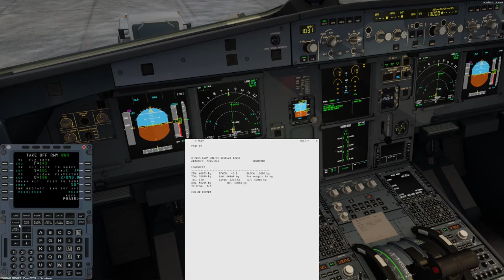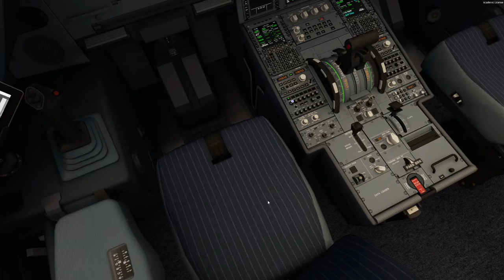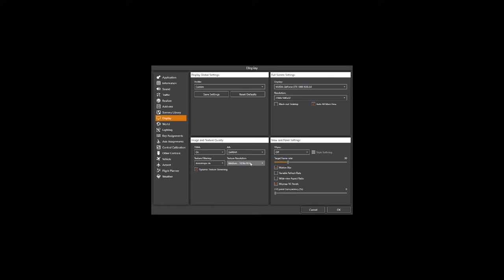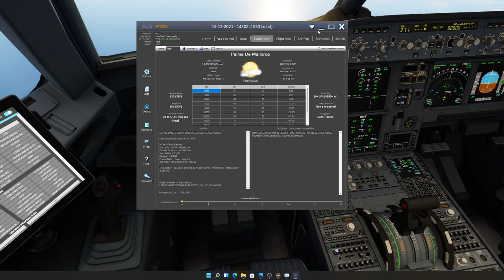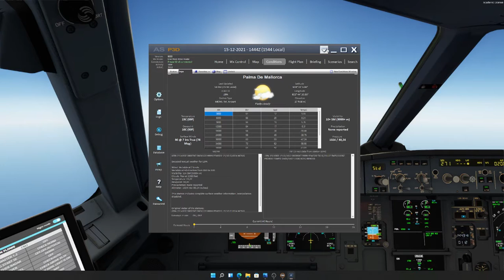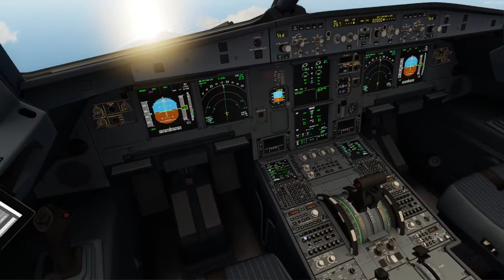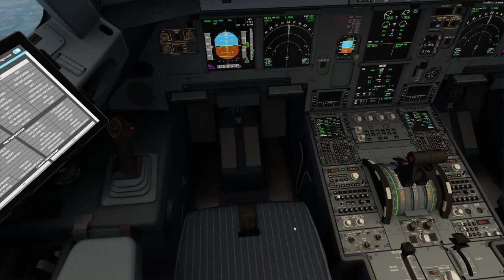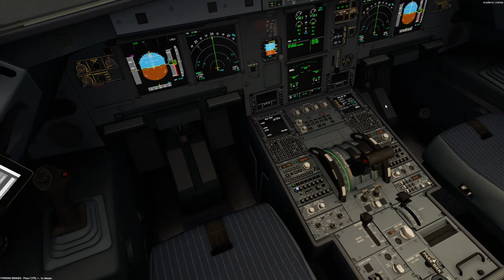Mijn Eerste streamvlucht EDDM- LEPA